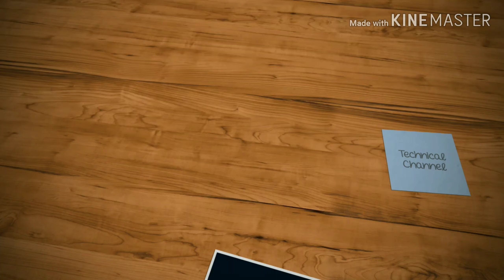क्या हम मंगल ग्रह पर भविष्य मैं रहे पाएंगे...... SECRET OF PLANET MARS......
Aj main mere is video main mars planet ki bate kaha hu... Ki future main kya hum mars pe rahe payenge ya nahi... Asha karta hu video uologoko acha lagega.

Watermark ke liye i am so sorry guyzzz.